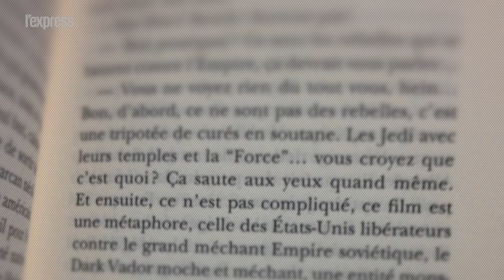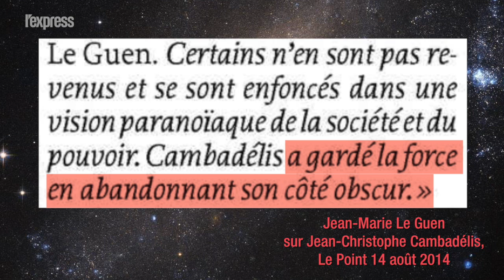40 ans de Star Wars: Que la Force soit avec les politiques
Bernadette Chirac, Barack Obama, Justin Trudeau ont un point commun: ils croient en la Force. Pour les 40 ans de Star Wars, L'Express compile les meilleurs moments des hommes et femmes politiques qui rendent hommage, parfois sans le vouloir, à l'oeuvre de Georges Lucas. Que la force soit avec vous!